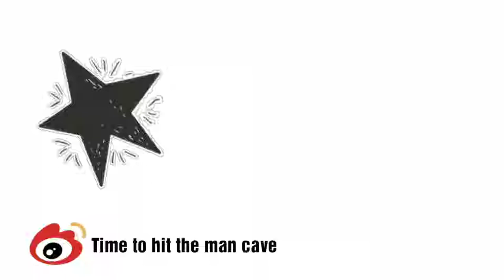Asylum 13 in the new and improved man cave.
Heart thoughts on the asylum 13 gordo.